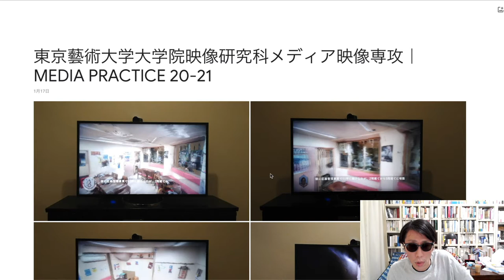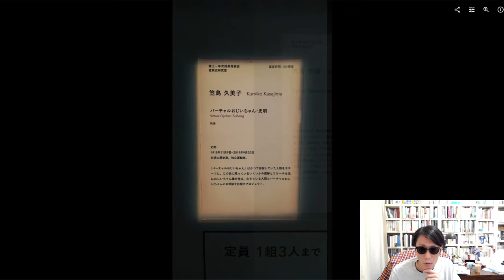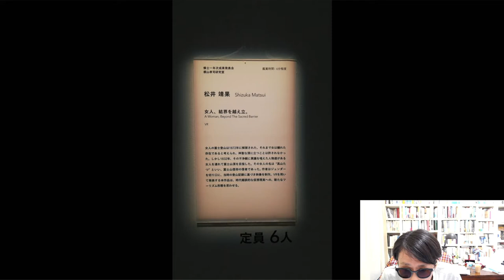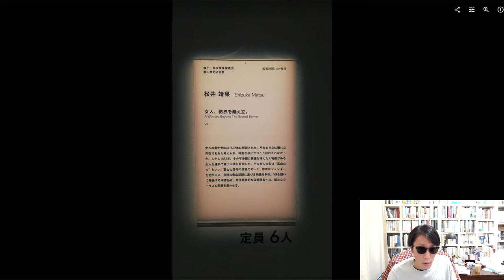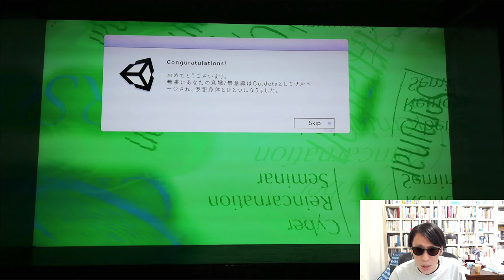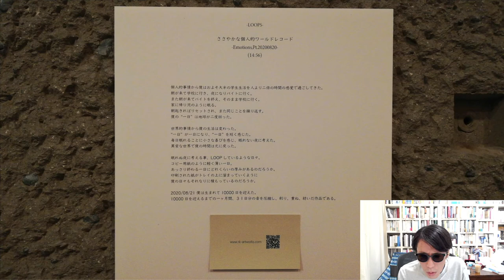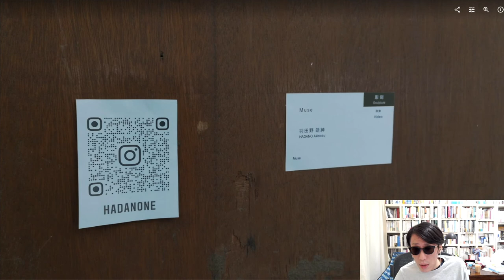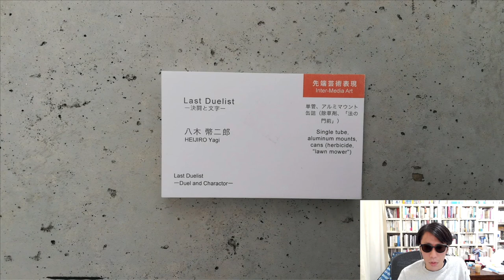東京芸大卒業・修了制作展2021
・東京藝術大学2021卒業・修了制作展

・東京藝術大学大学院映像研究科メディア映像専攻 年次成果発表会「MEDIA PRACTICE 20-21」